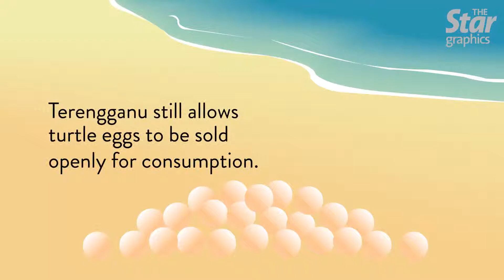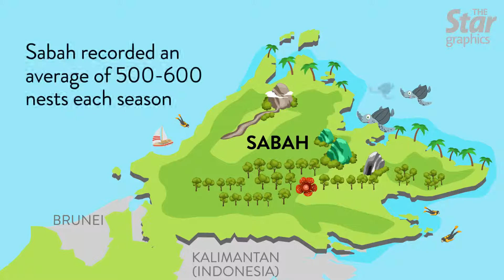Do you know... about facts about turtle?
Here are some facts about turtles.